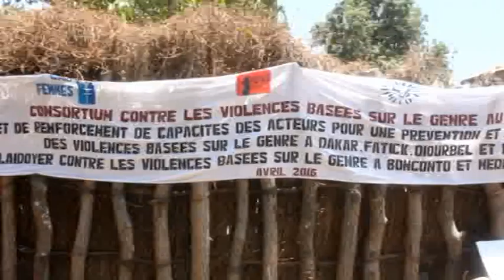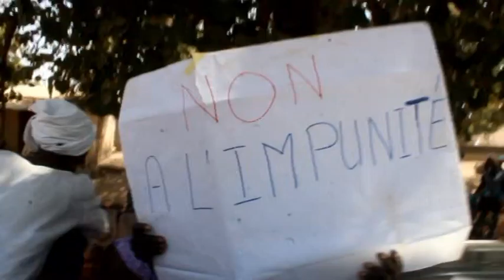KOLDA : DES FEMMES DU FOULADOU DISENT NON AUX VIOLENCES FAITES SUR ELLES EN FR